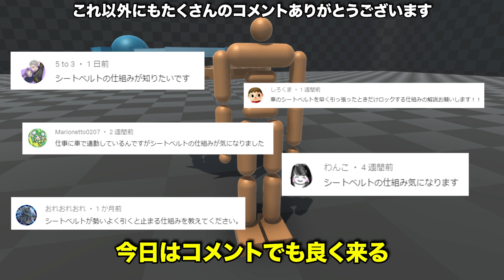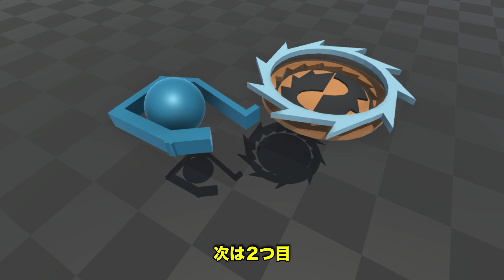【物理エンジン】シートベルトがロックされる仕組みが天才すぎる